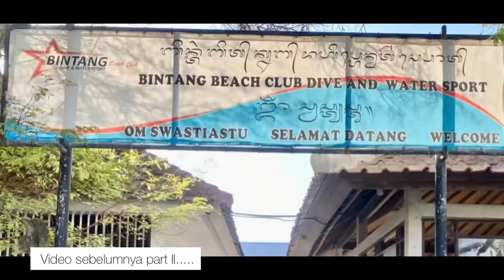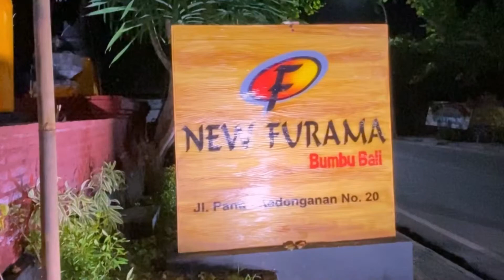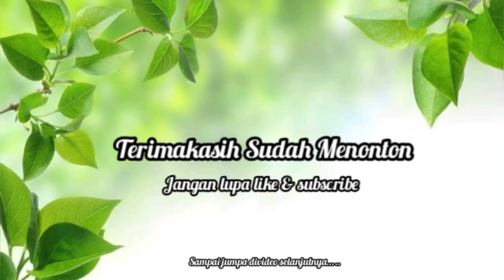BALI VLOG - PART III ✧˚ ༘⋆ Pura Uluwatu ✧˚ ༘ ⋆ Menakjubkan 🏝️🌊🌺🗿🎀☀️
Tempat dalam video :
1. Pura Luhur Uluwatu
Lokasi : Pecatu, Kec. Kuta Sel., Kabupaten Badung, Bali

FYI : Tiket masuk dewasa 30k, anak- anak 20k.
        Tiket nonton Tarian kecak dewasa 150k, anak-anak 75k.

2. New Furama Seafood
Lokasi : Jl. Pantai Kedonganan No.20, Kedonganan, Kec. Kuta, Kabupaten Badung, Bali 80361

🎥 : @Arsysdaily 2022